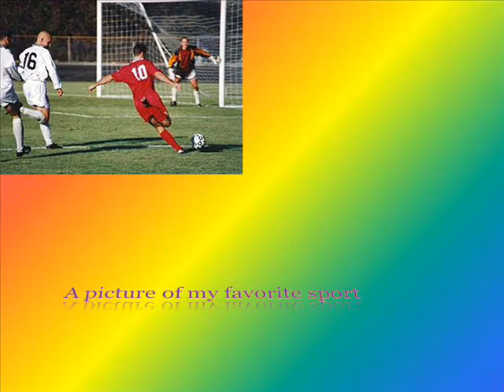Alex Lopez Photo challenge.wmv